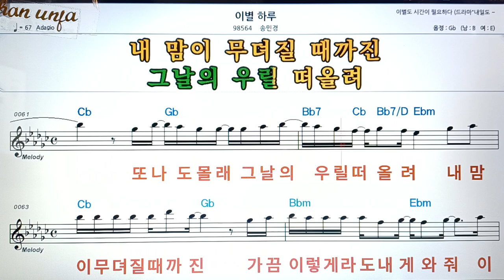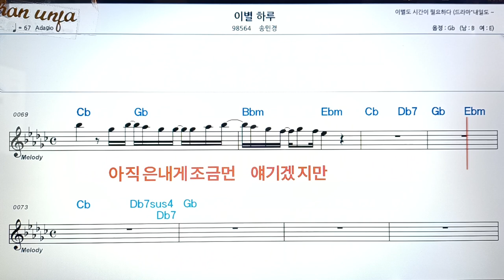이별 하루/송민경👍악보, 코드,가사,Karaoke*가라오케 반주